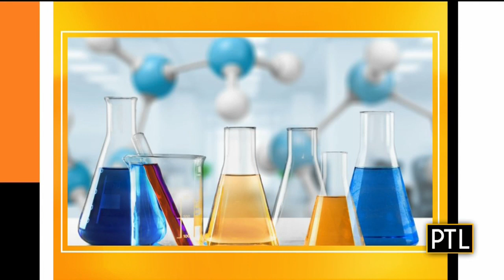Noble Stem Toys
Here's some different type of stocking stuff for kids.